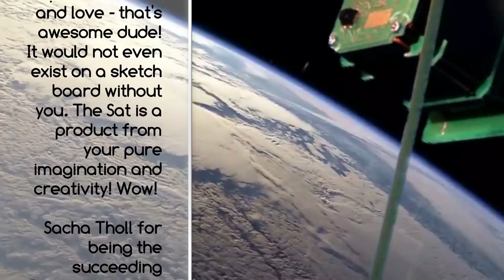Integration of our Pocketqub Femto-Satellite WREN into the mother ship UNISAT-5 and into DNEPR-1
Tomorrow our little  Pocketqub satellite WREN will be launched into space from the Cosmolauncher Pad in Yasni/Orenburg Russland at 08:00 MEZ. The following  Video shows the integration of WREN into the mother ship UNISAT-5. Also pictures are showed about the integration of the mother ship  the former "warhead" DNEPR-1  by ISC Kosmotras. At the end some credits are given to poeple tha believed in us and helped us where there could.